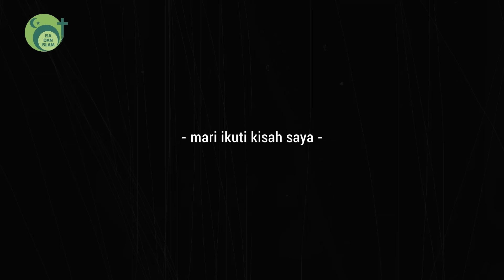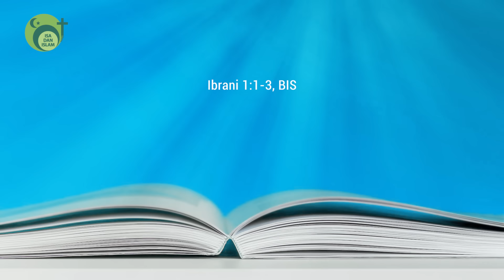Temukan Cahaya di Tengah Kegelapan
sebagai manusiatentu kita rindu mendapatkan pesan dari sang pencipta kita. terlebih jika pesan itu adalah jawaban untuk menolong kita dalam kehidupan.

Hidayah Allah adalah pesan yang sangat kita rindukan agar Allah menunjukan kita jalan yang Lurus kepada surga-Nya yang Mulia.

mari dengar kisah ini dan lihatlah bagaimana pesan dari Allah diberikan pada manusia.